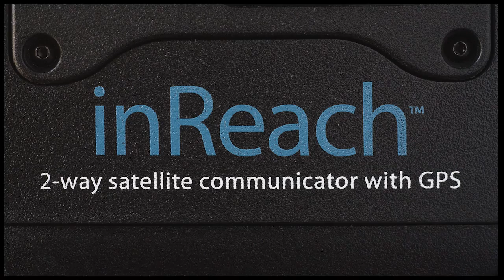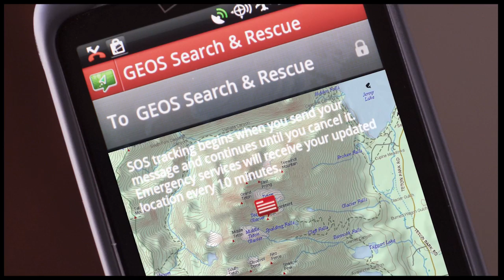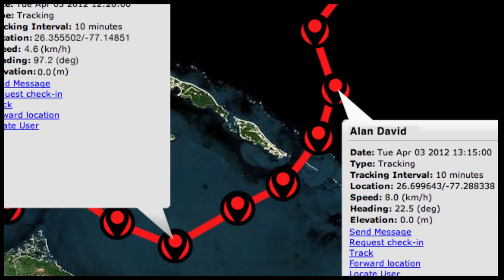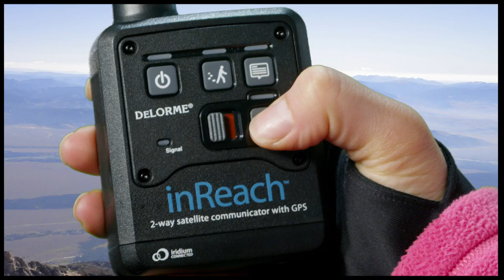DeLorme inReach 2-Way Satellite Communicator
inReach is an award-winning 2-way satellite communicator that enables 2-way personal and SOS communication with message delivery confirmation and remote Follow-me/Find-me tracking and location, anywhere in the world.

You can use inReach by itself or, for enhanced 2-way send-and-receive text messaging, inReach can be paired with an iPhone®, iPad®, iPod touch® or Android phones and tablets.

Because inReach uses the Iridium satellite network, it provides 100% global coverage, with no gaps or fringe coverage areas that limit one-way satellite messengers. inReach is buoyant, waterproof to 3 meters, and impact-resistant to military standards. It weighs just 8 oz. including batteries.